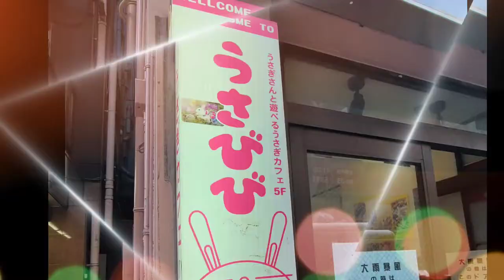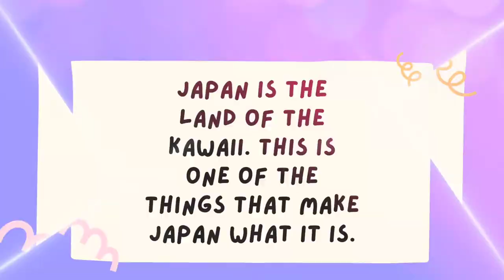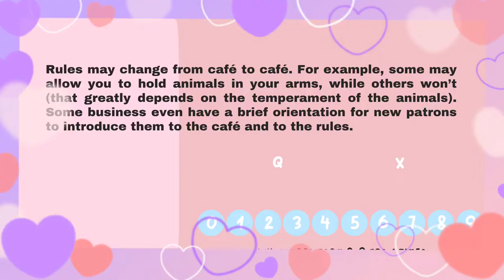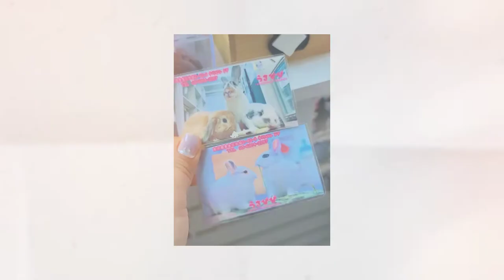RABBIT CAFE IN IKEBUKURO || JAPANESE STYLE || HIKARIVLOG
Minna san , konnichiwa kyowa usagi カフェに行きます。

よろしくお願いします。見てくれてありがとうございます✨